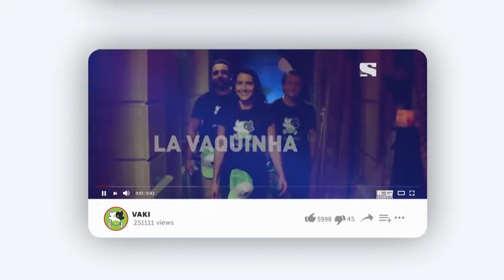Vaki @vakiglobal | ExperienciasLanix 25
"Tu tienes el poder de realizar tus sueños" Vaki Power 💪 Raisa @vakiglobal
"Nunca paren de soñar en grande" Nicolas @vakiglobal

Vaki es el nombre que se da en la plataforma a las Vacas en línea que harán posible financiar tus proyectos, causas y sueños.
Por ser en línea puedes llegar aún más lejos y recibir aportes desde cualquier lugar del mundo.

¡Una Vaki hace cualquier sueño posible!

▪ Dirección: Sebastian Macías - @soysebasmaye
▪ Producción: Camila Soler - @cami_soler
▪ Audio: Juan David Ramírez - @juand888